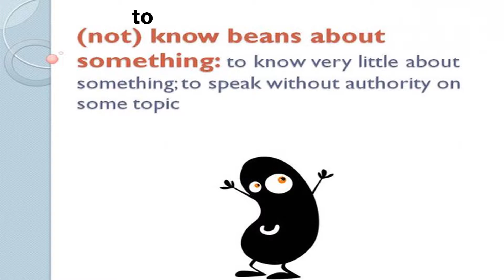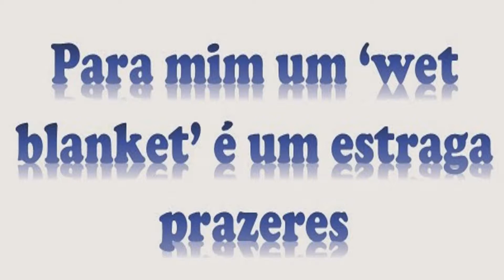cai fora, cara ou coroa, desmancha prazer, horário de verão e outras - inglesgratiscomdaphny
Neste vídeo vamos aprender como dizer "Estraga prazer", "Mar de Rosas" e várias outras expressões que conhecemos em Português , mas que também são usadas em inglês. Vamos aprender inglês com a Daphny?? Então já sabe, é só assistir e se inscrever aqui no YouTube, bons estudos, bjss. Daphny